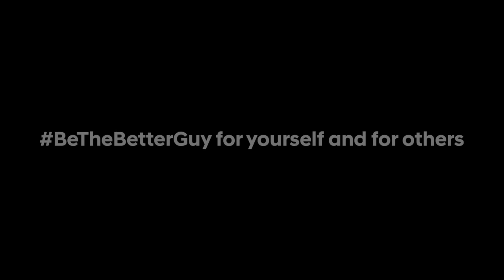BeTheBetterGuy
Even though everyone is aware of traffic rules, not everyone follows them. Our roads will only be safe if we all respect the road and the people
BeTheBetterGuy for yourself as well as for others.